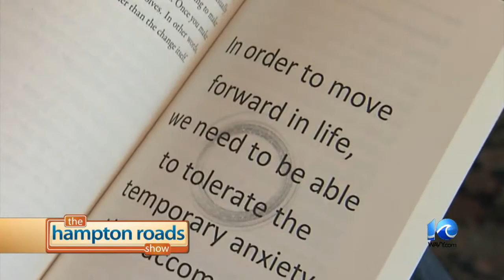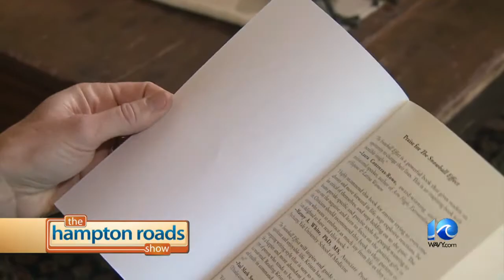Reck on the Road: The Snowball Effect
On this week's edition of Reck on the Road meet Kristin Barton Cuthriell, author of The Snowball Effect.